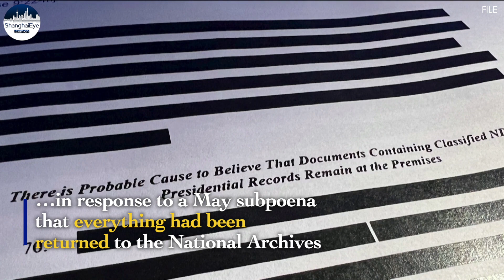US Trump granted 'special master' in case to review classified Mar-a-Lago documents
A judge has granted Donald Trump's demand for a "special master" to sift through nearly 13,000 documents and items the FBI seized from his Mar-a-Lago home.

Editor: FU